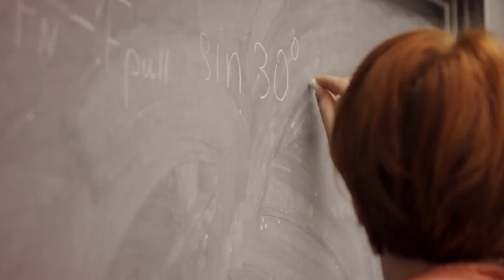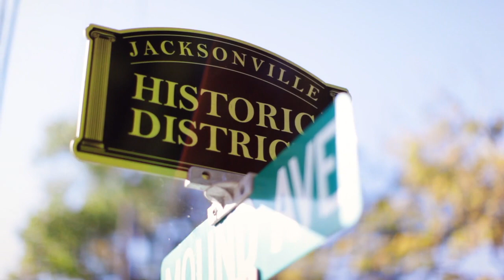Illinois College - Inspiring Achievement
Illinois College is a small residential liberal arts college offering exceptional education at an affordable cost on a safe and beautiful campus. For over 180 years, Illinois College has prepared young men and women for lives of leadership, service and success!